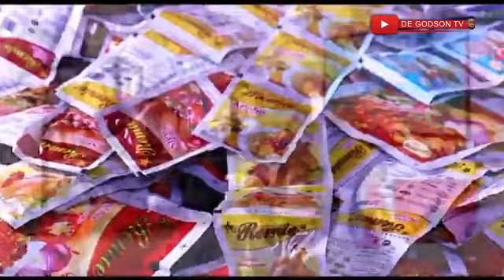Yes I thank God we Lost Power” We Were Fooling Too Much-Subin MP Eugene Boakye & BKB goes Raw